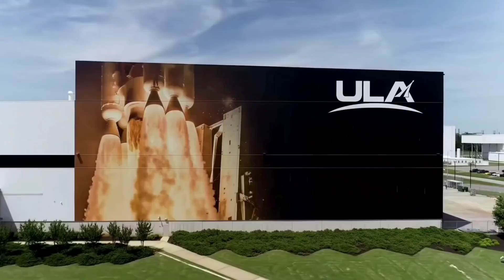FAILED! What Exactly Went Wrong With Blue Origin Be-4 Engine!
Disaster! What Exactly Went Wrong With Blue Origin Be-4 Engine!

After more than four years of frustrating delays, Blue Origin is finally making significant progress toward completing development of its powerful BE-4 rocket engine.

At present, engineers and technicians with the company are assembling the first two flight engines at Blue Origin's main factory in Kent, Washington. The company aspires to deliver these two flight engines to United Launch Alliance before the end of this year, although that increasingly appears to be a "stretch" goal.

Delivery may slip into early 2022. And in order to make this deadline, Blue Origin plans to take the somewhat risky step of shipping the engines to its customer before completing full qualification testing.

This delivery has been a long time coming. United Launch Alliance, or ULA, first agreed to buy the engines from Blue Origin back in 2014. It was a bold bet by ULA, a blueblood in space launch, on a new entrant to the market. But with the BE-4 engine, Blue Origin founder Jeff Bezos was promising a relatively low-cost, high performing engine with a power output comparable to a Space Shuttle main engine.

At the time of this initial agreement, Blue Origin said the BE-4 would be "ready for flight" by 2017. The BE-4's delayed development has, increasingly, been the subject of keen interest. This is partly because ULA has been working on its new Vulcan rocket for a number of years, and that rocket is important to the future of the company.

The military is also eager for this delivery, as ULA is a primary provider of launch services to the Department of Defense alongside SpaceX. They hope Vulcan provides lower cost launch services with engines manufactured in the United States. Finally, many in the space community are genuinely curious about the cause of the delay.